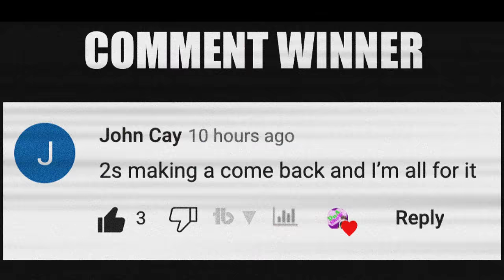Trading My Sneaker Collection For Nike AIR MAG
Trading My Sneaker Collection For Nike AIR MAG 🔥 DJ's Sneakerhead Academy

🔥🔥🔥 SHOP 🔥🔥🔥